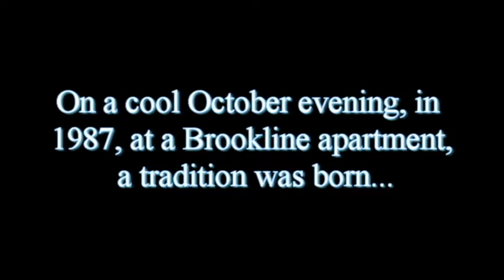Fright Night: 30 Crazy Years of Great Scares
Retrospective on hosted movie program, that provided tongue & cheek commentary on cheesy B horror films; production ran from 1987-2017 on various mediums